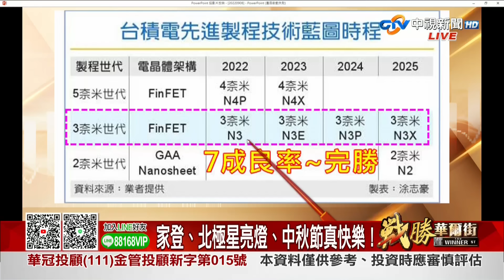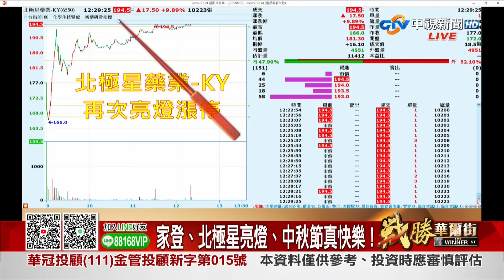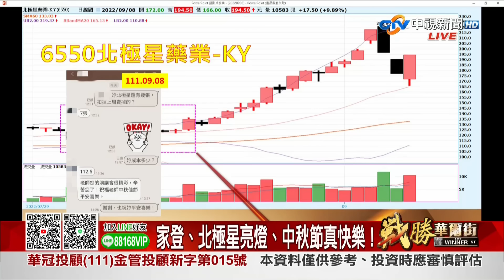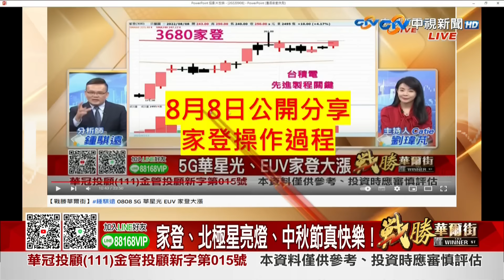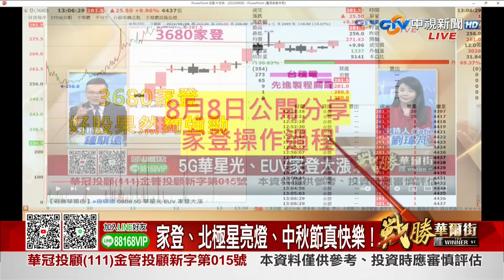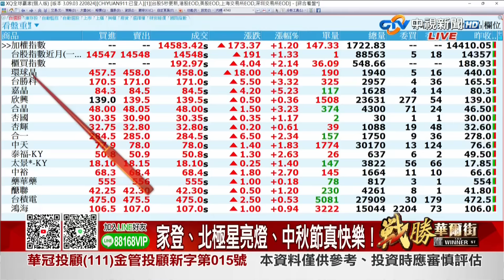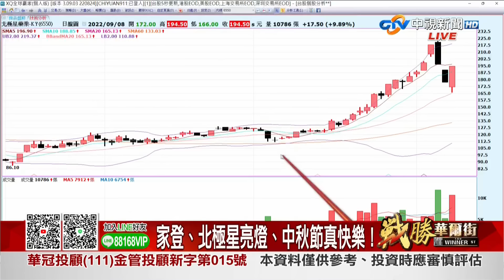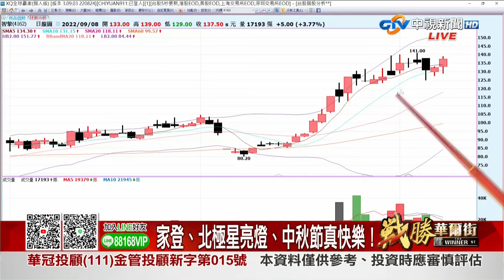中視【戰勝華爾街】20220908 鍾騏遠：家登、北極星亮燈、中秋節真快樂！